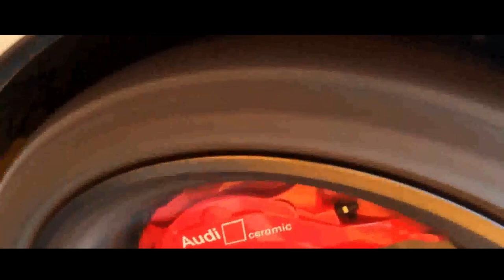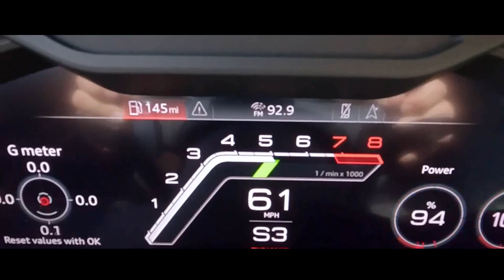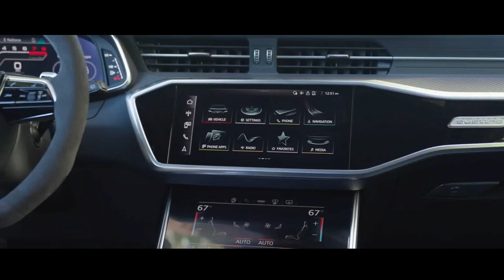AUDI RS6 PERFORMANCE A PERUA CHEGA COM 630 CV